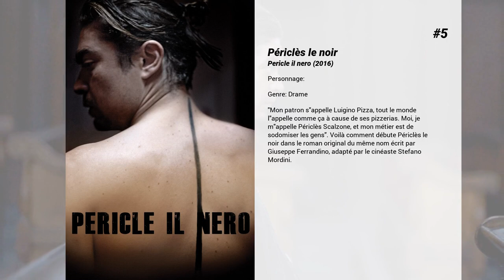Les meilleurs films d'Eduardo Scarpetta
Les meilleurs films d'Eduardo Scarpetta nous présente...

5. Périclès le noir
"Mon patron s'appelle Luigino Pizza, tout le monde l'appelle comme ça à cause de ses pizzerias. Moi, je m'appelle Périclès Scalzone, et mon métier est de sodomiser les gens". Voilà comment débute Périclès le noir dans le roman original du même nom écrit par Giuseppe Ferrandino, adapté par le cinéaste Stefano Mordini.

4. La donna per me

3. Capri-Revolution
1914, l'Italie s'apprête à entrer en guerre. Venus du nord de l'Europe, plusieurs jeunes gens se sont installés à Capri où ils vivent en communauté. Car, comme beaucoup d'autres épris de liberté et d'idéaux progressistes, ils y ont trouvé le lieu idéal pour exercer leur art. Mais Capri, dont les falaises plongent dans la mer, ne se livre pas facilement aux étrangers.  C'est pourtant là que Lucia, jeune chevrière vivant sur l'île, et le médecin du village vont croiser la route de Seybu et des autres membres de la communauté...

2. Carosello Carosone

1. Qui rido io